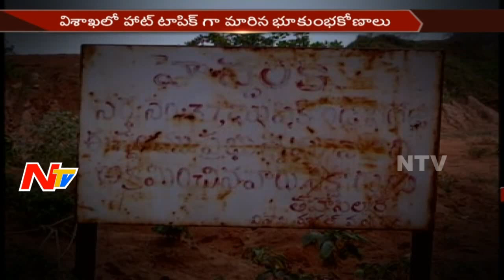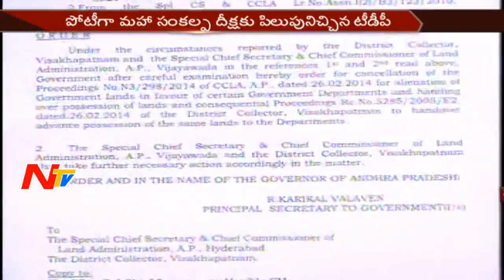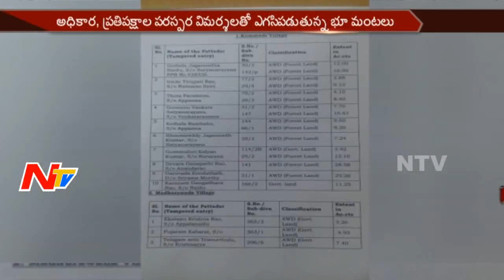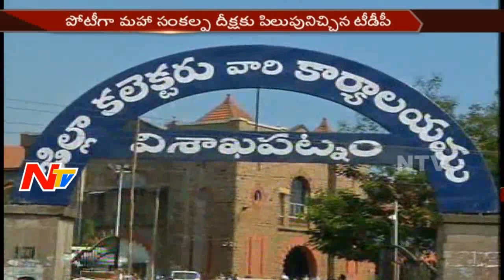YS Jagan to Participate in Maha Dharna over Vizag Land Scam || TDP Vs YCP || NTV